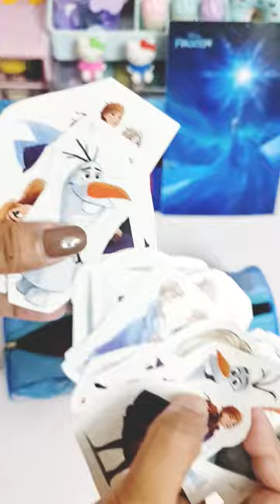❄️ Fill my pencil case with only frozen